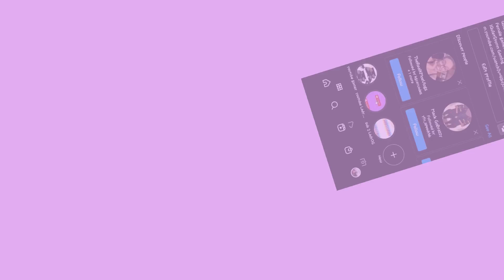SOD 2 MODDED WEAPONS #14- A QUICKIE!- XBOX (LETHAL ZONE)